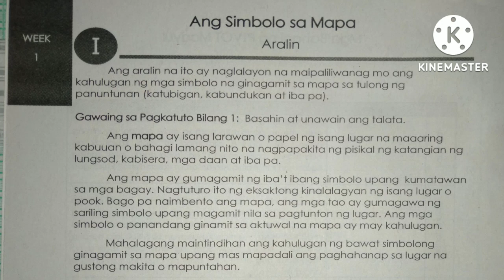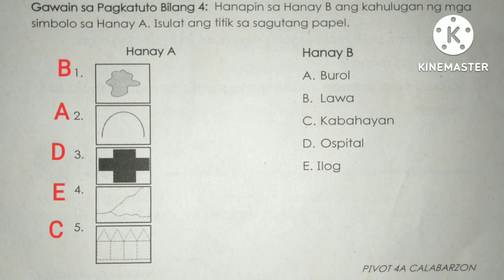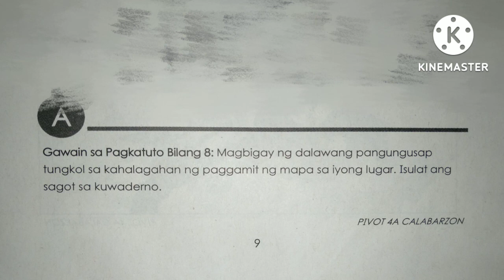G3:AP Wk1: Ang Simbolo sa Mapa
AP Week 1 G3 Module 1st Quarter